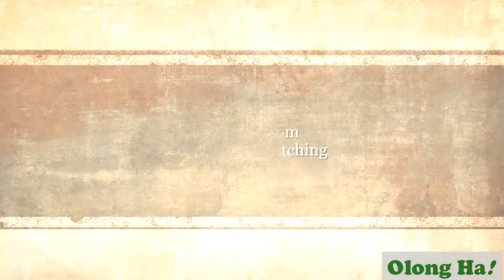Bộ sưu tập lọc trà cánh bướm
Olong Ha! olongha.com giới thiệu bộ lọc trà cánh bướm cho mùa Trung thu 2017. Bộ lọc trà 4 màu Hồng, cam, xanh, vàng dùng làm quà tặng cho khách hàng thưởng thức sản phẩm trà Oolong cao cấp thương hiệu Long Đỉnh.